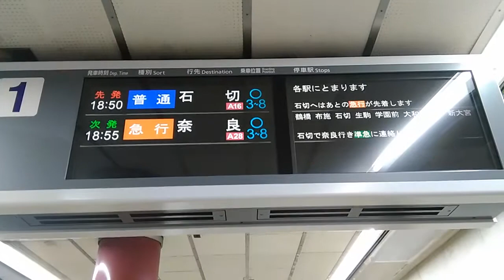【近鉄】1875石切行き各駅停車大阪上本町接近放送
本数の少ない石切行きの接近放送を大阪上本町で収録しました。